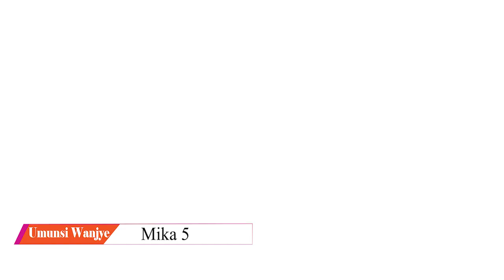UmunsiWanjye Mika 5 Hortense Mazimpaka